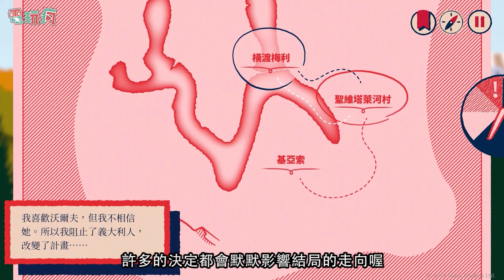《Over the Alps》手機遊戲 回到 1939 年阿爾卑斯山執行秘密任務